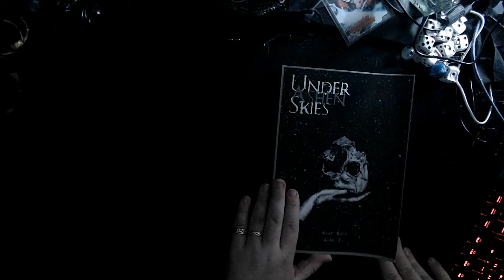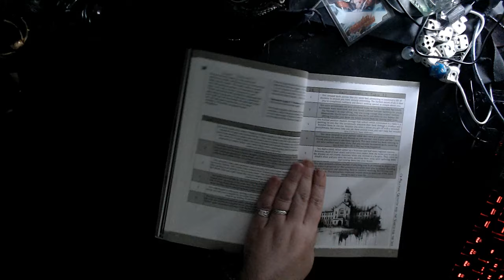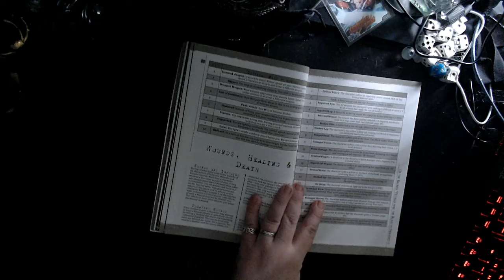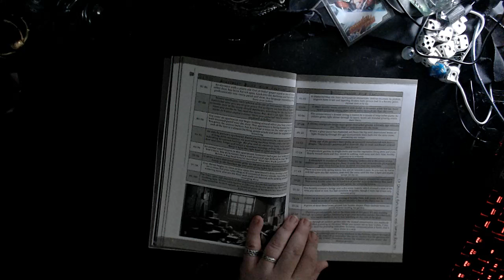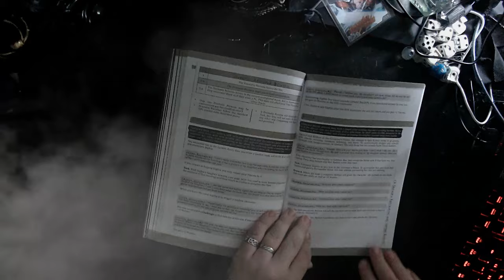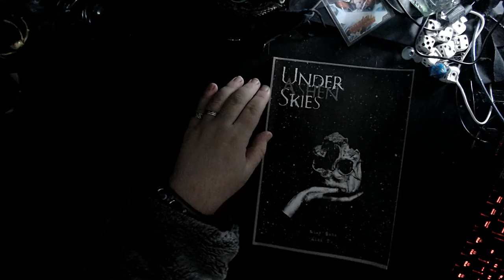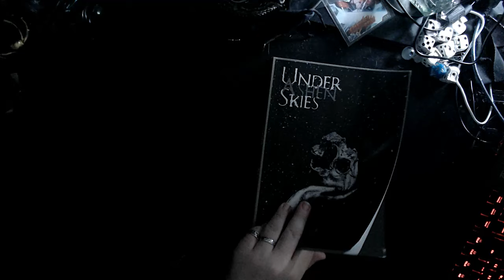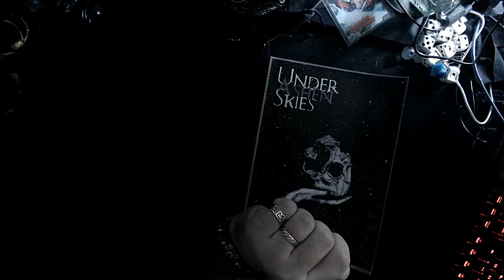TTRPG Review: Under Ashen Skies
Under Ashen Skies is (primarily) a single player RPG by Alex T, who brought us Across a Thousand Dead Worlds. If you liked Silent Hill, you might like this.

A lot of the time I use Teknoaxe music, so it's easier to put the attribution here all the time! - Sometimes I use White Bat Audio as well.